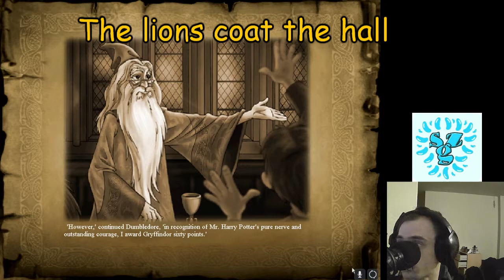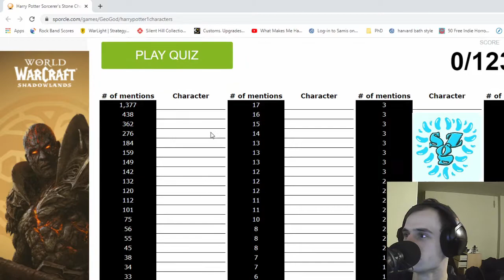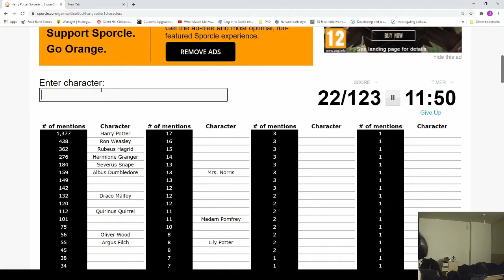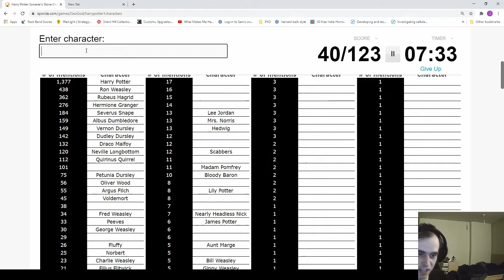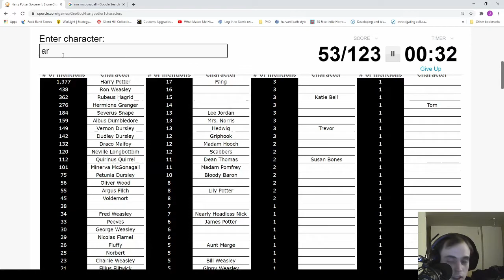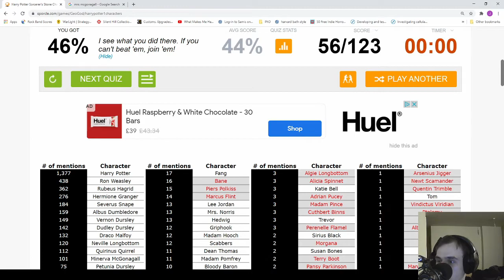IT'S COMING HOME - The Philosopher's Stone (PC) Let's Play EPILOGUE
Yes I can't sing. Yes I can't play music. But, Harry has no parents. So...jokes on him.